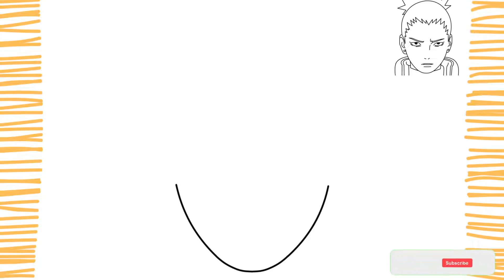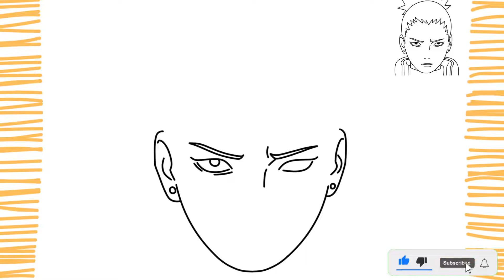(PASSO A PASSO) Como desenhar o SHIKAMARU I Naruto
Como desenhar o SHIKAMARU I Naruto ( PASSO A PASSO )

Pessoal, neste vídeo vou ensinar você a como desenhar o Shikamaru de forma fácil, simples e rápida.